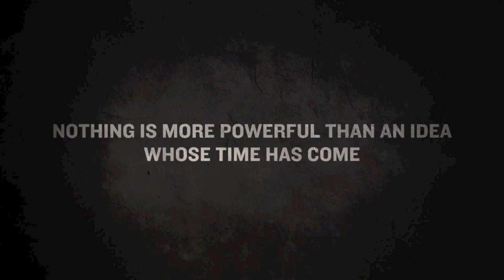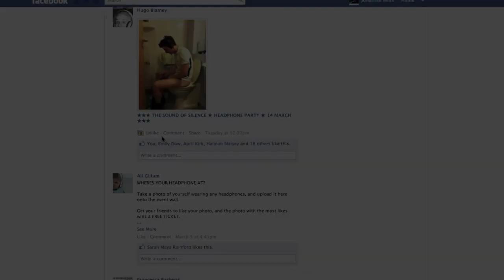Headphony 2012: The Sound of Silence